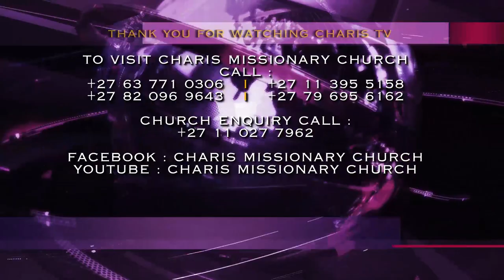STOP!!! WRITING ABOUT PASTORS ON FACEBOOK 💻📱 ll Apostle JB Makananisa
“Do not write any messages about Pastors, who told you to do that? We have many people who are not saved and you are confusing them because you will be talking about Pastors and this is bringing division. Division is when you try to write down the weakness of others and you forget your own.

If you want to make it, you correct your own weakness and God will send you. Don’t write about Pastors, rather, write about how Christians can come to God. Who told you to teach about Pastors? Did you see Jesus? You are confusing children of God.

If you want to write on Facebook, minister to those who want to come and follow Jesus, it is then God will speak with you. There is no Anointing until you are called for something; if you write about someone’s weakness, you have destroyed your own Anointing. The church is becoming weak because people are criticizing Pastors. If you are not called to pray for Pastors, don’t write about them. If you find faults in them, make it a prayer point. You have a duty to pray for your brother and sister, it is God who will judge them. You don’t need to talk to people about Pastors, it is disorder.” – Apostle JB Makananisa